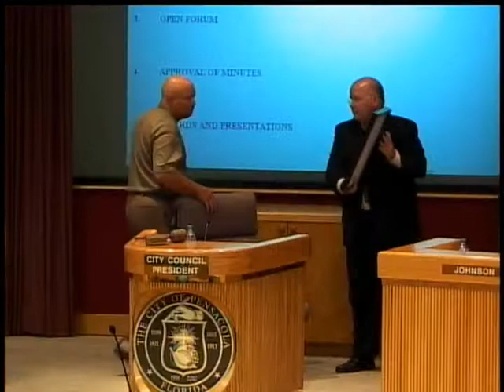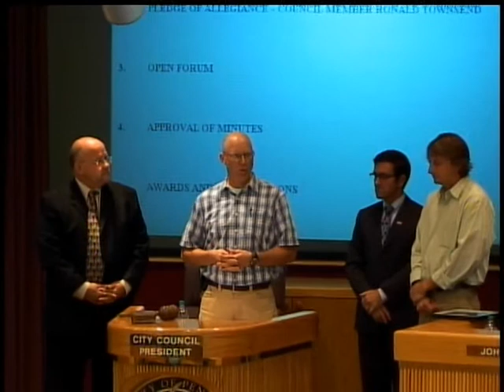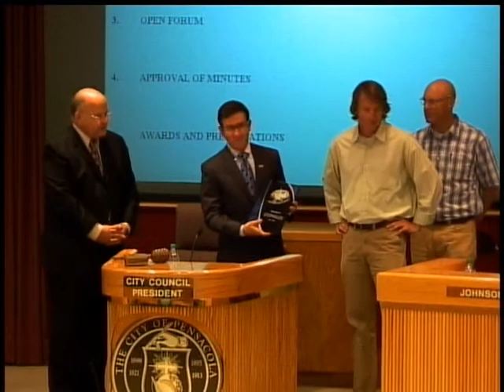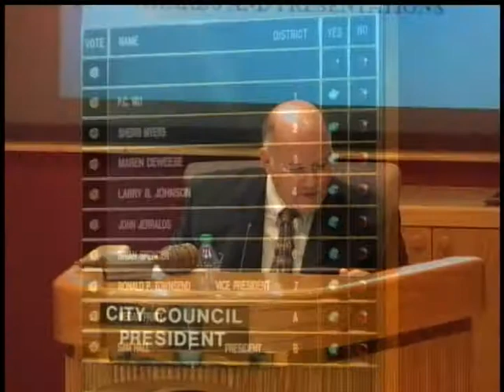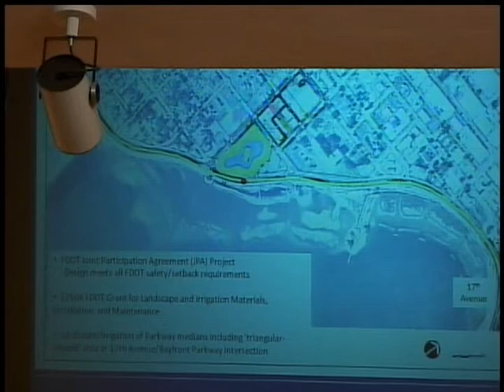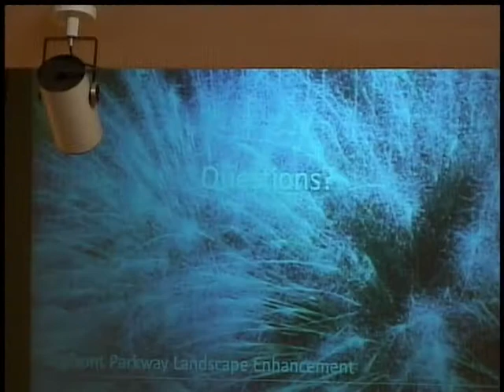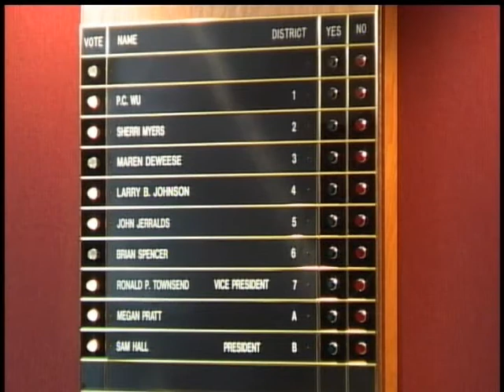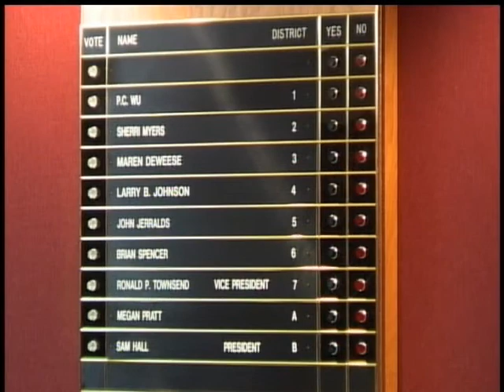4/12/12 Regular City Council Meeting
The regular meeting of the Pensacola City Council held 4/12/12.